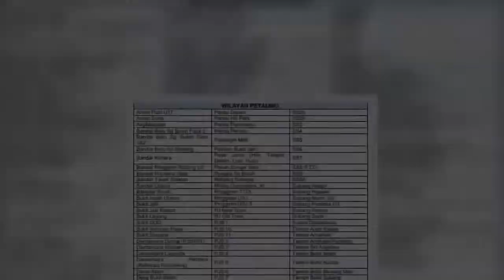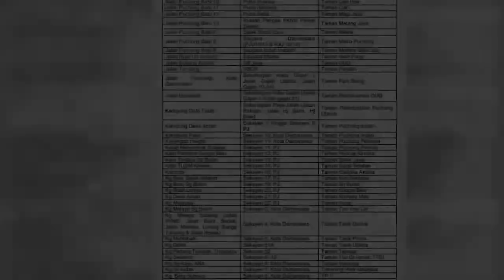Water Cuts AGAIN! 1,292 Areas In Klang Valley Will Experience Disruption Indefinitely Starting Today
Water Cuts AGAIN! 1,292 Areas In Klang Valley Will Experience Disruption Indefinitely Starting Today (18 Oct)